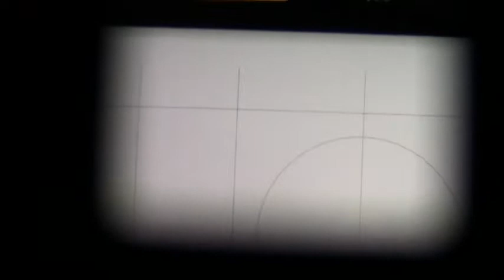Nikon F3 #200**** + Ai-s Nikkor 50mmF1.8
ニコンF3 200万台 + Ai-sニッコール50mmF1.8